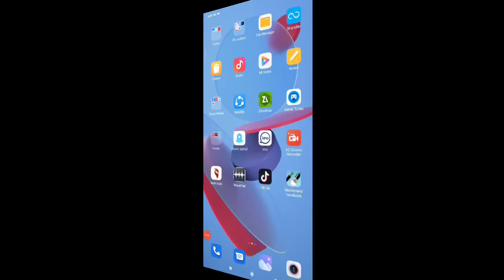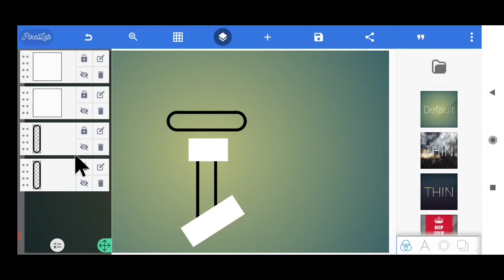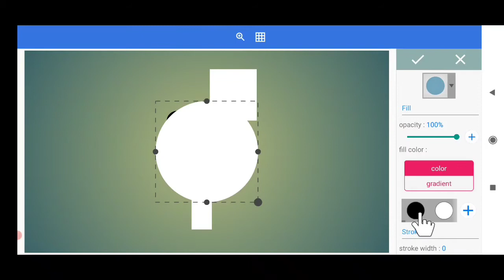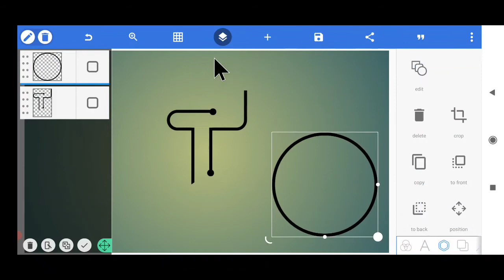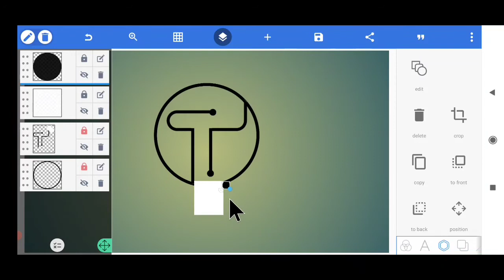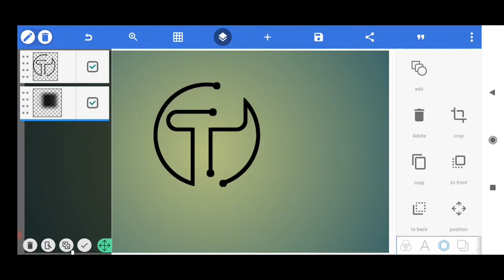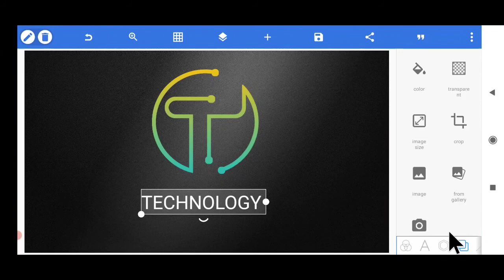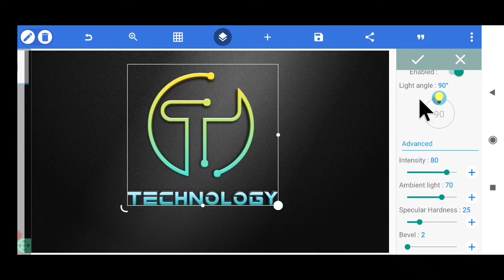T Logo Design Pixellab " Technology Logo " Technical Logo || Tech Logo || Pixellab Editing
Technology logo design,
Technology pixellab editing,
T logo design pixellab,
Technical logo design pixellab,
Teach logo design pixellab,
Logo kaise banaye,
Pixellab logo,
Pixellab logo edit,
Pixellab design,
Pixellab editing,
New style logo,
New style logo design,
New style logo video
Pixellab new style logo design,
Hd background,
Texture kaise use kare,
Shadow kaise use kare,
Logo kaise design kare,
Professional logo banane k liye konsa app download kare,
Attractive thumbinal kaise banate hai,
New style logo,
New style Pixellab logo,
how to create circles logos,
how to make circle logos,
circle logo video,
how to make logo,how
to create logo,how to design logo,
pixelLab design logo,
How to create logo on mobile,
Make logo video,
pixelLab logo tutorial,
pixelLab logo tutorial in nepal,
How to logo design on pixelLab android mobile,
How to make professional logo from mobile,
Logo kasari banaune,
 mobile ma logo kasari banaune,
How to edit logo,
Logo maker,
Logo tutorial,

My Nepali Support Is a Technical YouTube channel . This channel is providing to viewer's different kinds of videos such as | Tips & Tricks | Graphics Design | Video Editing | Animation Editing & Design|

In this video you can learn to make professional logo design on android app pixelLab .

Texture image 👇👇

Golden ✓